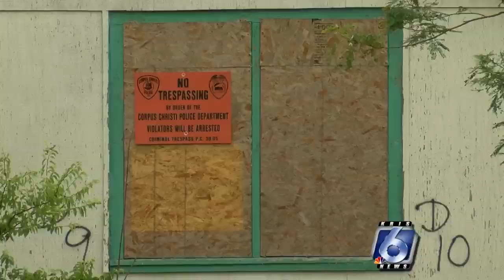Councilman says Hillcrest, Washington Coles area forgotten in Downtown Area Development Program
According to District 1 Corpus Christi Councilman Everett Roy, Hillcrest and Washington Coles are 64 percent vacant.